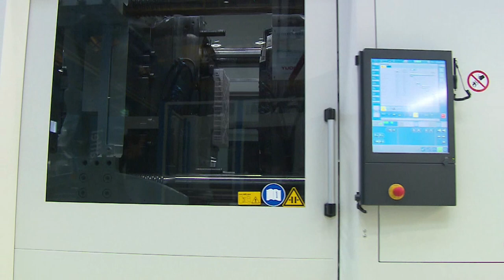Packed with performance: GX series for logistcs and packaging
KraussMaffei packaging and logistics soltutions such as the GX series offer
an outstanding performance thanks to fast cycle times and excellent melt quality at maximum throughput. In addition, they offer maximum sustainability thanks to an increased use of recycled plastics, fewer rejects with APC plus and low energy consumption.